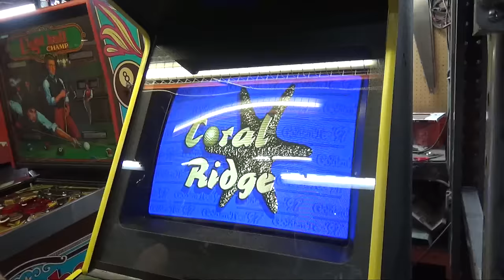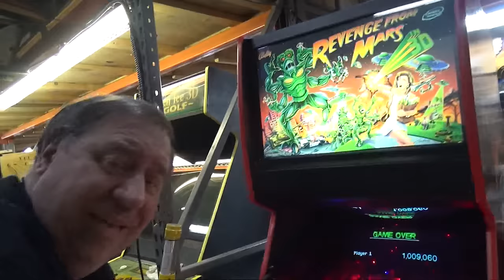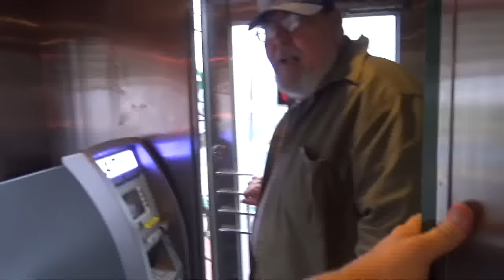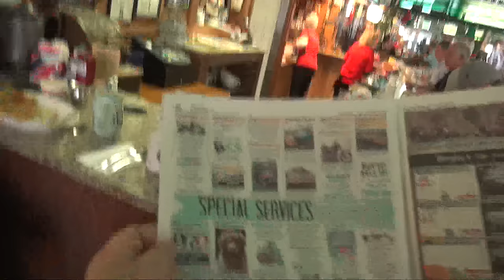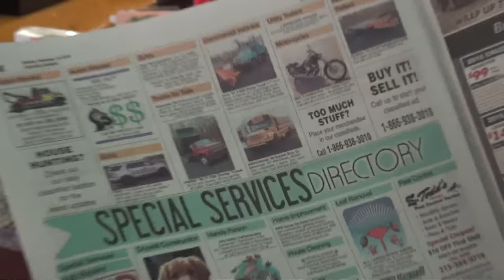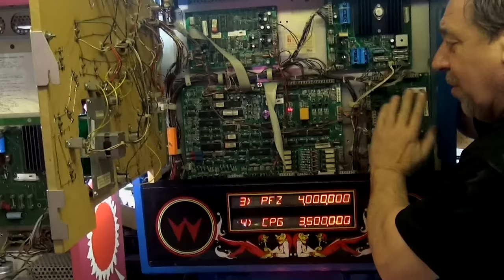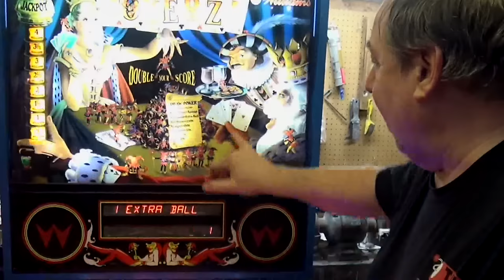#1088 REVENGE FROM MARS & Williams JOKERZ Pinball & Daddypops Diner!- TNT Amusements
A new TRANSFORMERS DECEPTICON Limited Edition and REVNGE FROM MARS gets playfield swapped out!  Also A 13 foot Skeeball, Another visit to Daddypops Diner, an Incredible Technologies GOLDEN TEE 97, a NASCAR pinball altered for local Childrens Hospital and we end with a stunning Williams JOKERZ Pinball!